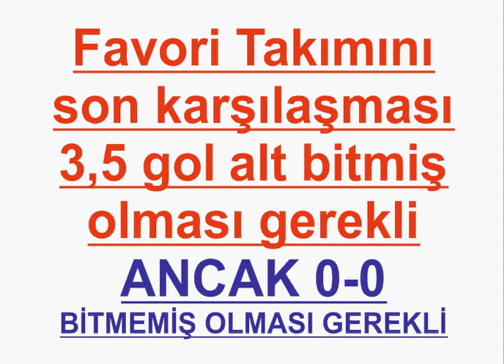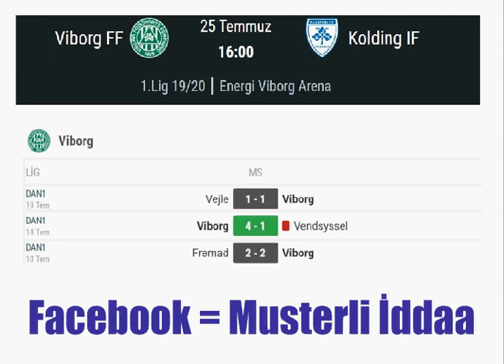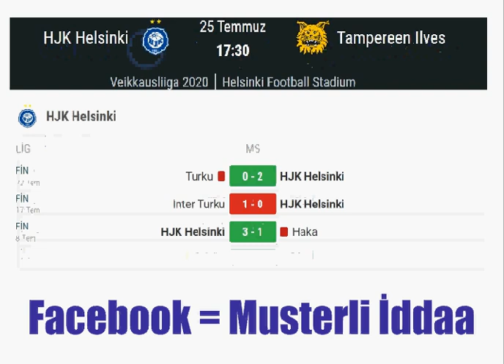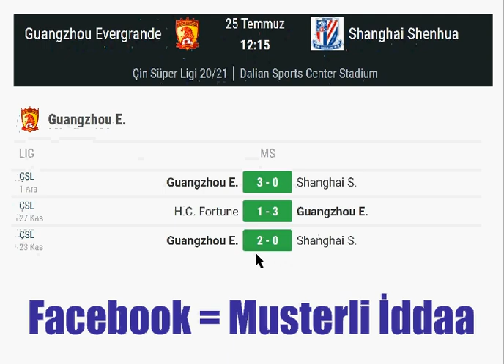🔥İDDAA - 25 TEMMUZ - 2020 BAŞARI ORANI ÇOK YÜKSEK - ÇOK FARKLI 1.5 GOL ÜST TAKTİĞİ - 5 MAÇ HAZIR🔥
FACEBOOK SAYFAMIZ

YORUM VE GÖRÜŞLERİNİZİ BEKLİYORUZ

► Yorum ve görüşlerinizi , videonun hemen altına yazabilirsiniz.

► Bildirimleri açarak yeni videolarım dan haberdar olabilirsiniz.

► Videolarım da belirttiğim taktiklerin hiç birisi kesin değildir. Sadece stratejidir.

Etiketler ▼

iddaa tahminleri,
iddaa taktikleri,
iddaa tahmin,
iddaa analiz,
iddaa hocam,
iddaa masa tenisi,
iddaa oran şikesi,
iddaa excel,
iddaa academy,
iddaa açıkları,
iddaabilir,
iddaa bülteni,
iddaa bayi,
iddaa bestesi,
iddaa bahis,
iddaa buz hokeyi,
iddaa banko,
iddaa bayileri ne zaman açılacak,
iddaa canlı,
iddaa çifte şans taktiği,
iddaa çifte şans,
iddaa çok para kaybettim,
iddaa çifte şans nedir,
iddaa çakallarla dans,
iddaa çifte şans hileleri,
iddaa dolandırıcıları,
iddaa da kazanma,
iddaa dolandırıcıları yakalandı,
iddaa denizi,
iddaa dolandırıcılığı,
iddaa da kesin kazanma yöntemi,
iddaa da korner taktiği,
iddaa da sistem nasıl oynanır,
iddaa excel 2020,
iddaa ekranı,
iddaa excel 2019 indir,
iddaa en iyi sistem,
iddaa excel 2020 güncel,
iddaa excell,
iddaa filmleri,
iddaa filmi,
iddaa fenomenleri,
iddaa formül,
iddaa futbol nasıl oynanır,
iddaa farklı sistemler,
iddaa fixed match,
iddaa gerçekleri,
iddaa grubu,
iddaa güncel excel 2020,
iddaa garanti taktik,
iddaa garanti kazanmak,
iddaa garanti kazanma yöntemleri,
iddaa gerçek oran hesaplama,
iddaa günlük kazanç,
iddaa hileleri,
iddaa handikap nasıl oynanır,
iddaa handikap nedir,
iddaa hesaplama,
iddaa hesabı nasıl açılır,
iddaa hastalığından nasıl kurtulunur,
iddaa iddaa,
iddaa iy ms,
iddaa istatistik,
iddaa ilk yarı maç sonucu taktikleri 2020,
iddia ile zengin olanlar,
iddaa iy ms taktiği,
iddaa ilk yarı 0 taktiği,
iddaa ilk yarı sonucu taktikleri,
jaguar boss iddaa,
iddaa kazanma,
iddaa kesin kazanç,
iddaa kasa katlama,
iddaa kazananlar,
iddaa kupon,
iddaa kasa yönetimi,
iddaa kuponları,
iddaa kesin kazanç 2020,
iddaa listesi,
belarus ligi iddaa tahminleri,
yasal iddaa siteleri listesi,
şampiyonlar ligi iddaa tahminleri,
süper lig iddaa tahminleri,
almanya ligi iddaa,
iddaa masa tenisi taktiği,
iddaa maç,
iddaa man,
iddaa masa tenisi tahminleri,
iddaa müziği,
iddaa mobil,
iddaa maç sonuçları,
iddaa net,
iddaa nasıl kazanılır,
iddaa nedir,
iddaa nasıl para kazanılır,
iddaa neden tutmuyor,
iddaa nasıl para yatırılır,
iddaa nasıl üye olunur,
iddaa ne kadar kazandırıyor,
iddaa oran,
iddaa oyunu,
iddaa oyunları,
iddaa oran analiz,
iddaa oran şikesi 2020,
iddaa oran hesaplama,
iddaa öğrenme,
iddaa ödeme,
iddaa para,
iddaa programı,
iddaa para kazanma,
iddaa para katlama,
iddaa para çekme,
iddaa programları,
iddaa reklam,
iddaa reklamları,
iddaa rolling,
iddaa rakipbul kocaeli,
iddaa reyiz,
iddaa rolling sistemi,
iddaa sistem,
iddaa sonuçları,
iddaa siteleri,
iddaa sistem nedir,
iddaa sistemleri,
iddaa skor,
iddaa sanal bahis,
s sport iddaa tahminleri,
iddaa şarkısı,
iddaa şikesi,
iddaa şikeleri,
iddaa şikeli oranlar,
iddaa şarkı,
iddaa şifresi,
iddaa taktikleri 2020,
iddaa terimleri,
iddaa tv,
iddaa tüyoları,
iddaa tenis,
iddaa uzmanı,
iddaa uygulaması,
iddaa uygulama,
iddaa uygulamaları,
iddaa ust nasil tutturulur,
iddaa uzmanları,
iddaa üst,
iddaa üst oran şikesi 2020,
iddaa üst taktiği,
iddaa üst taktiği 2020,
iddaa üst nasıl oynanır,
iddaa üst taktiği 2019,
iddaa üst tutturma taktiği,
iddaa üst ne demek,
iddaa vurgun,
iddaa vip grup,
iddaa videoları,
iddaa vip,
iddaa vurgun yapmak,
iddaa voleybol alt üst,
iddaa yorumları,
iddaa yüksek oran,
iddaa yorum,
iddaa yorumcuları,
iddaa yorumları bugün,
iddia yüzde yüz kazanma,
iddaa zenginleri,
iddaa zengin olmak,
iddaa zengin olanlar,
iddaa zararları,
zenginlerin iddaa taktiği,
yapay zeka iddaa,
iddaa da zengin olanlar,
iddaa 0.5 üst taktiği,
iddaa 0/0 taktiği 2020,
iddaa 0 taktiği,
iddaa 0/1 0/2 taktiği,
iddaa 0/0 taktiği 2019,
iddaa 0/0 taktiği,
iddaa 03 ne demek,
iddaa 05 alt ne demek,
iddaa ms 0 taktiği,
iddaa maç sonu 0 taktiği,
iddaa 1 den 0 taktiği,
iddaa iy 0 taktiği,
iddaa 1/0 2/0 taktiği,
iddaa 12 mart,
iddaa 1/0 2/0 taktiği 2020,
iddaa 1/2,
iddaa 1.5 üst,
iddaa 15 mart,
iddaa 1/1 taktiği 2020,
çakallarla dans 1 iddaa,
2/1 iddaa tahminleri,
hepsi 1 iddaa,
1 haziran iddaa,
iddaa 2/1 taktiği,
iddaa 1/1 taktiği,
gumball iddaa 1. kısım,
iddaa 2020,
iddaa 2019,
iddaa 2.5 üst,
iddaa 2/1,
iddaa 2.5 alt 2.5 üst hesaplama yöntemi,
iddaa 26 Haziran,
çghb 2 iddaa,